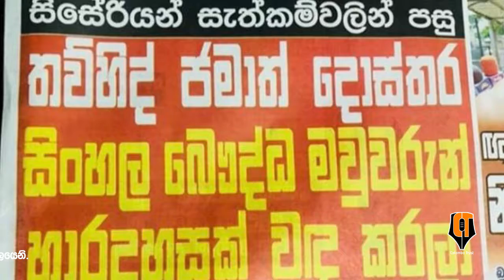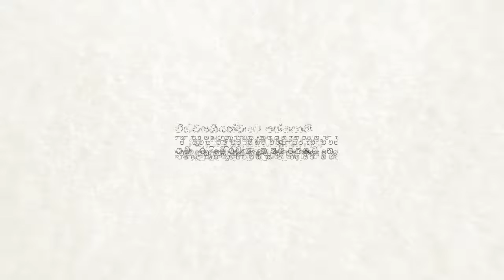Aparadha Rajyaya 12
ජාතික ආරක්ෂාව පිලිබඳ ඔවුන් වේදිකාවල බෙරිහන් දෙන්නේ නිවසේ සිටින තාත්තාට හෝ පුතාට පවා ආරක්ෂාව දීමට නොහැකි තත්ත්වයකය.